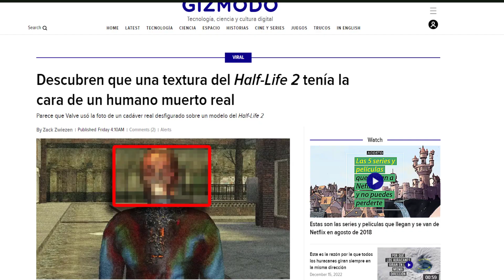Half-Life 2: El misterioso cadáver que siempre pasamos por alto